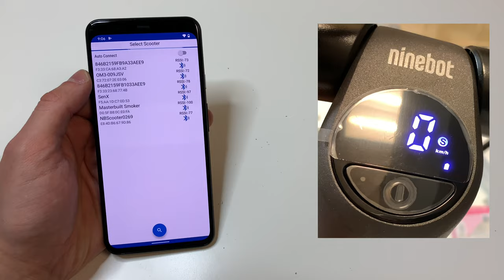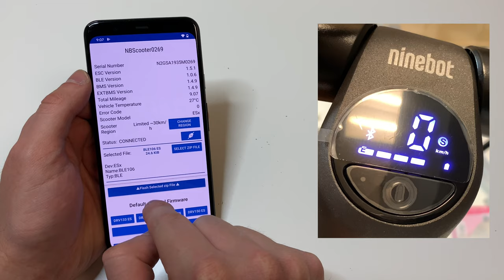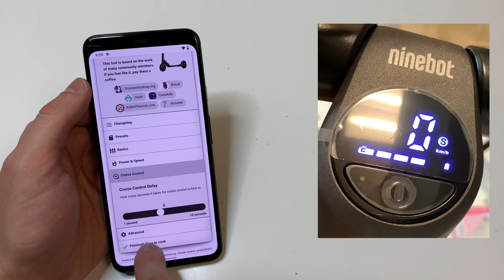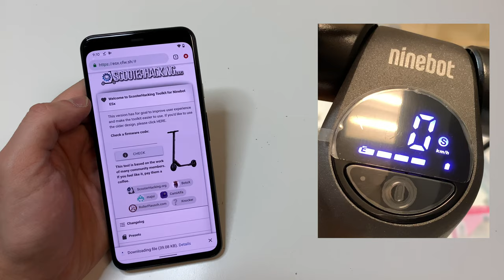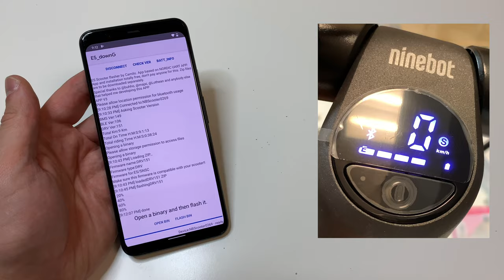Mods to Make Your Ninebot ES/MAX Scooter Faster! Unlock Its Full Potential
***It should be beyond obvious, but I am in no way responsible for anything you do to your scooter as a result of this video (and while we are at it, can we just say no video on YouTube should be responsible for anything you do? These are all educational or entertainment videos). I can try to help, but I never made any of the software or hardware that is featured in this video. Also as time goes on, software may make this video invalid (a newer video may be made, but no promises.) Proceed with caution, follow your local laws, and as always, mod and ride responsibly!***

Check out the RWR Discord!

THAT IS THE ONLY ONE I WAS ABLE TO TEST!

Today I will be showing you how to make your Ninebot scooter faster (obviously only when your scooter is region locked.) This may not work for everyone, but if anything this should give you better torque. With this said, battery life might be worse after doing this, so proceed with caution. I am not liable for anything you do, and remember to check your local scooter laws so you don't break any laws!

                             Android Phone with working Bluetooth
                             A scooter that supports Bluetooth (E22, ES2, ES4, MAX & MAX G30LP)
                             XiaoFlasher and ESdownG

Links are here (I told you, but no, you wanted to leave a comment first. Always check the description, it's just words)

Ninebot E22
Ninebot ES2
Ninebot ES4 (this video)
Ninebot MAX
Ninebot MAX G30LP

What else should I teach you? Let me know on here or on Twitter